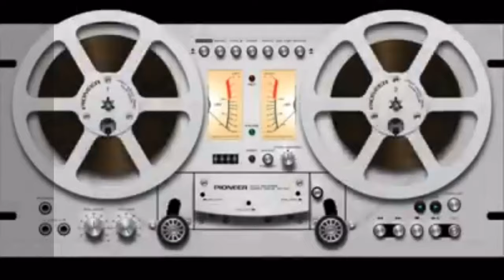Semana Santa sin Procesiones 💢 Gabriela Alejo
💢 Gabriela Alejo comparte:
💬 “ Semana Santa sin Procesiones ”

🎤 «Comunidades MEXicanas»
🎧 MxERADIO 04/04/2021

👁‍🗨 Presidente de la Asociación de Mexicanos en Andalucia "Olín", comparte sus actividades y las de otras asociaciones en España.